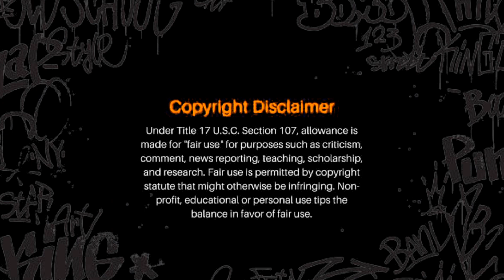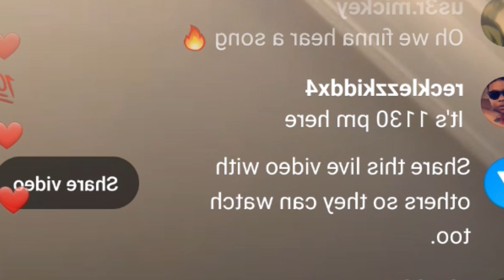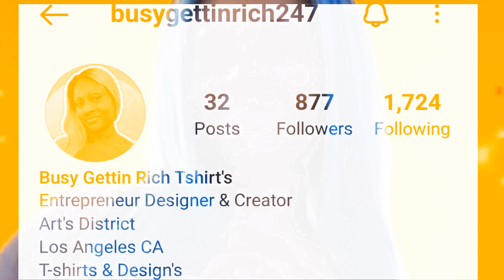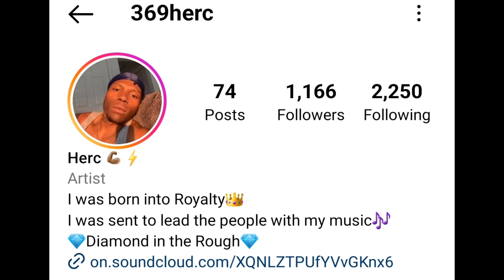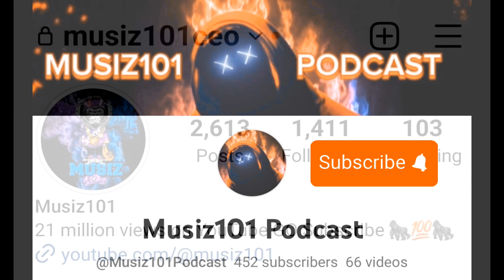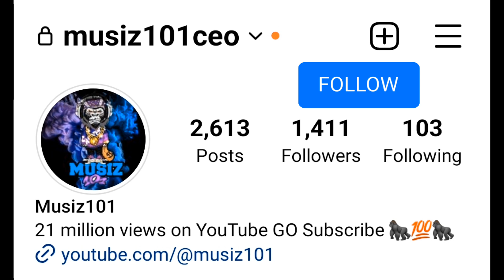Kodak Black Respond To Fans Concerned About His Drug Use